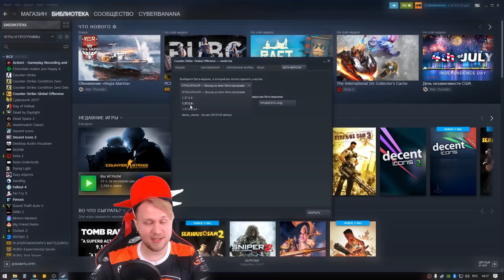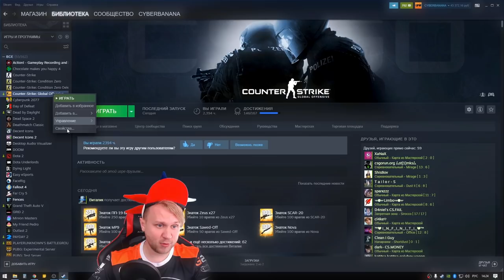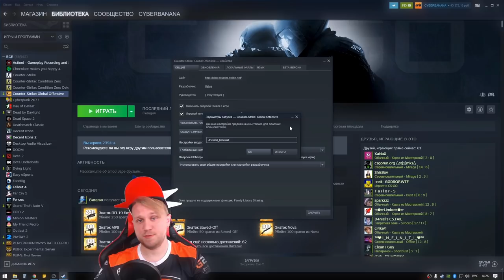Обновление CS:GO // Черный экран // Лагает ксго // Как Повысить FPS после обновления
Параметры запуска
-untrusted
или
-trusted_blockall